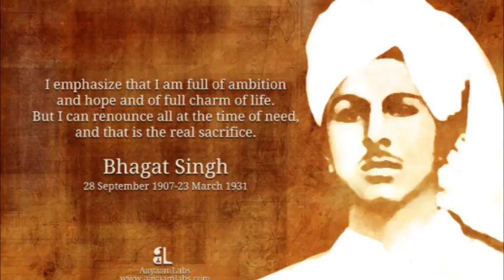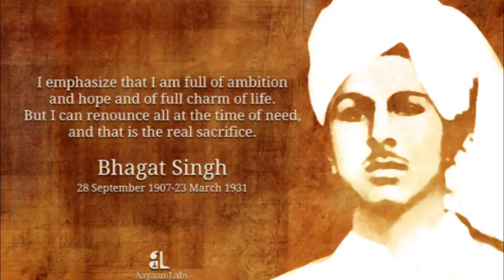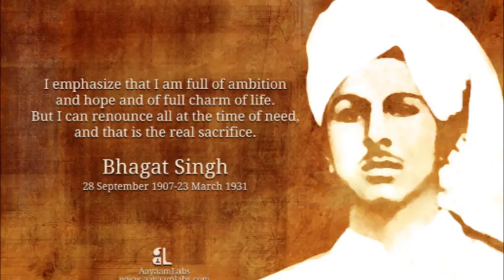Story of Sardar Bhagat Singh || Satinder Satti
Tribute to Legend  Shaheed Bhagat Singh

                                                         !! Satinder Satti's Soul Blog!!